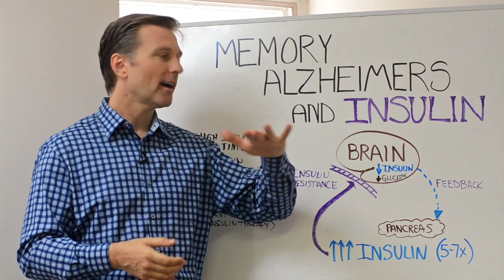How to Improve Memory & Connection between Alzheimer's & Insulin – Dr.Berg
Support Healthy Insulin & Blood Sugar Levels

Your report will then be sent via email analyzing 104 potential symptoms, giving you a much deeper insight into the cause-effect relationship of your body issues. It's free and very enlightening.

Dr. Berg talks about your memory and the insulin connection. Dementia, Alzheimer's, and other cognitive issues are greatly affected by insulin. By understanding this key relationship and correcting it - memory can be greatly improved.